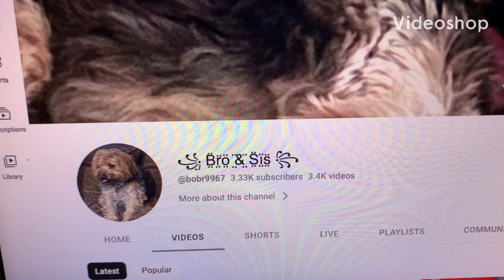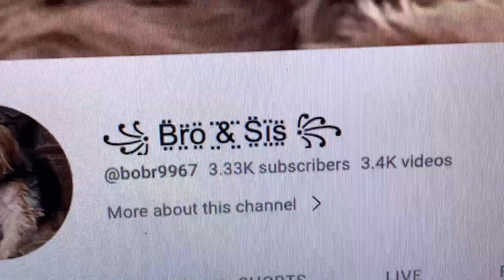Pride ( 2024 Short Story Film ) National Bullying Awareness Month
Watch a story about standing up for yourself and others, even when you think you can’t get out of this situation on your own.